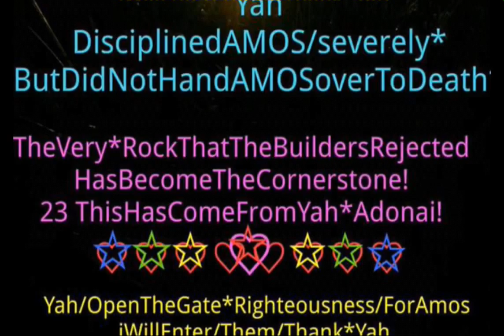NationalSovereignAssociation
NationalRadioTalkshowDebateIn
TheBahamasNationalCrisis